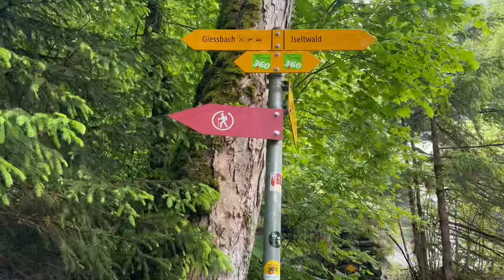Lake brienz cruise|best cruise in Switzerland |giessbach waterfalls| iseltwald|Interlaken day trip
Lake brienz best cruise in Switzerland . Also do bio giessbach waterfalls it’s an experience!. Ended the day with Interlaken day trip and visiting the  grand ambassador of Interlaken , Yash Chopra .